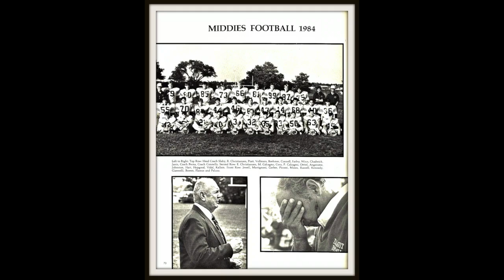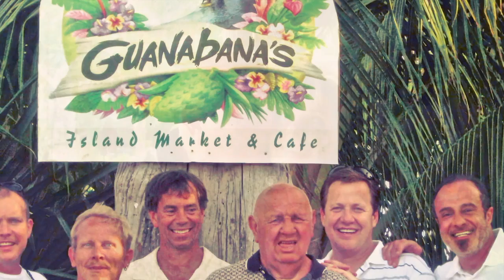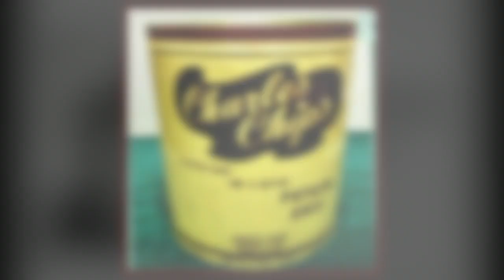2017 COACH Remembrance